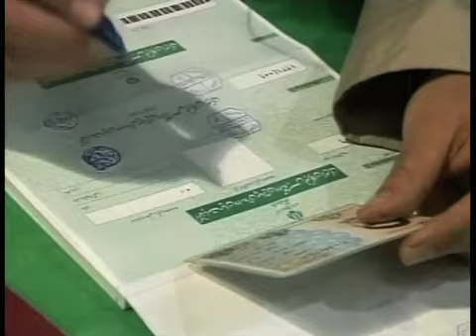رد صلاحیت بیش از هشت هزارنفر در ایران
با قطعی شدن صلاحیت نامزدهای انتخابات شوراهای شهر و روستا در ایران، مسولان برگزاری انتخابات می گویند هشت هزار نفر که عمدتا منتقدان دولت بوده اند، رد صلاحیت شده اند. انتخابات شوراها و ریاست جمهوری همزمان، ۲۴ خرداد برگزار می شود. رد صلاحیت نامزدها در انتخابات ریاست جمهوری اعتراض برخی فعالان سیاسی را برانگیخته است بطوریکه مصطفی تاجزاده، زندانی سیاسی، می گوید انتخابات آینده کودتایی ست که شعار «میزان رأی ملت است» را به «میزان رأی رهبر است» تغییر داد. گزارش از آرش سیگارچی.